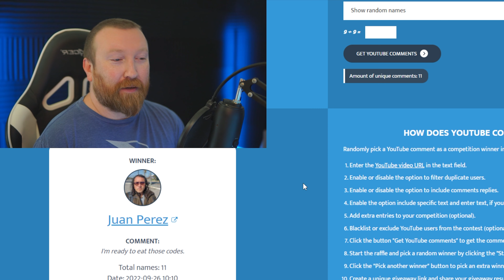[Infinite Magicraid] TWO New Heroes Coming Plus $100 Giveaway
Hey everyone, today we have a preview of the upcoming TWO Legend heroes on Thursday as well as the winner of the previous $100 gift card giveaway!!! Make sure to use the keyword in this video's comments to enter the next one!!!

      Code: BARRYGAMING